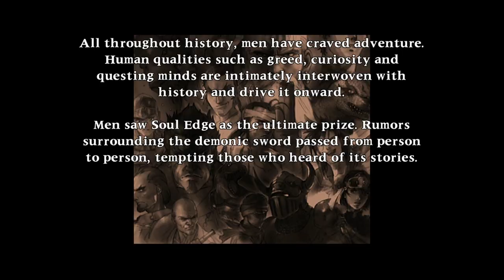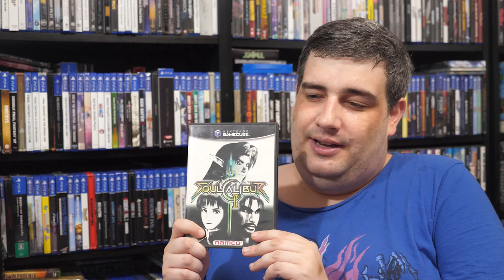Games of Decades Past - August 2003 - SoulCalibur II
Nothing like playing a game that aged wonderfully today. Too bad there is only one way to play it nowadays. Let's discuss Soul Calibur II!

NOTE: As of 8/27/2023, it's possible to purchase the HD version of SCII for the 360. Use this amazon link and not only you can download the game, but it's even backwards compatible on XBox Series X: